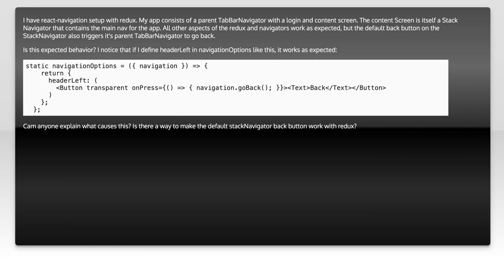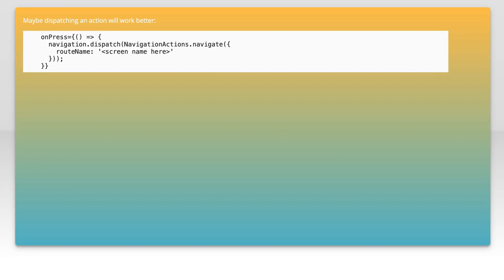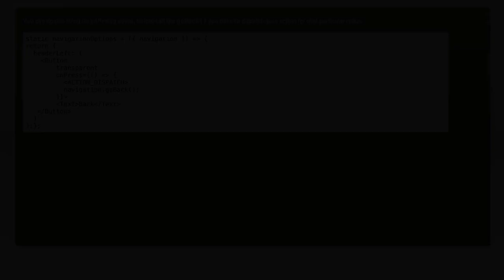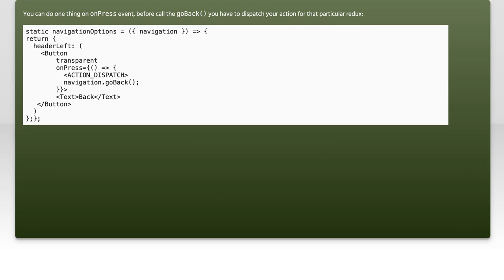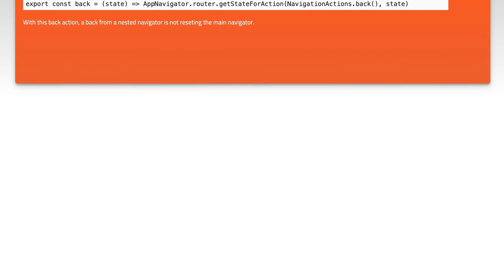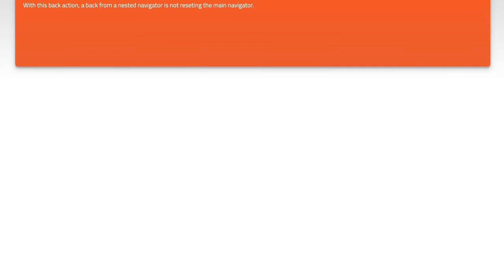React Navigation: Fix Back Button Issue in StackNavigator with TabNavigator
In this video, we dive into a common challenge faced by developers using React Navigation: the back button issue when integrating StackNavigator with TabNavigator. If you've ever struggled with unexpected navigation behavior or inconsistent back stack management, you're not alone. Join us as we explore effective solutions and best practices to ensure a seamless user experience in your React Native applications.

Today's Topic: React Navigation: Fix Back Button Issue in StackNavigator with TabNavigator

Related to